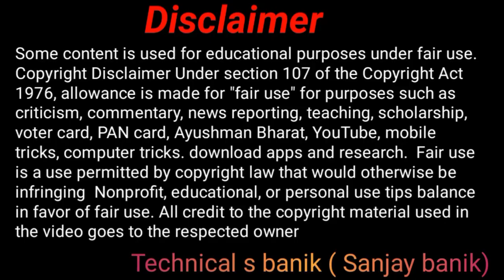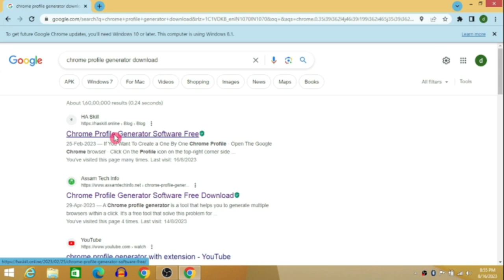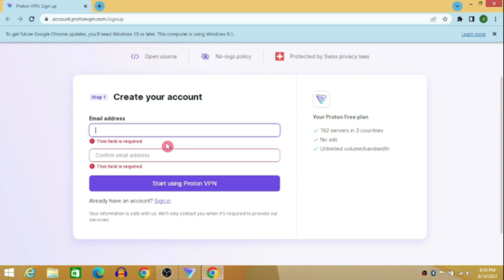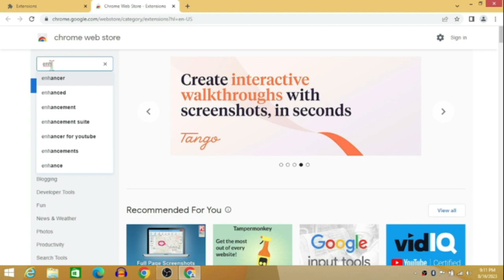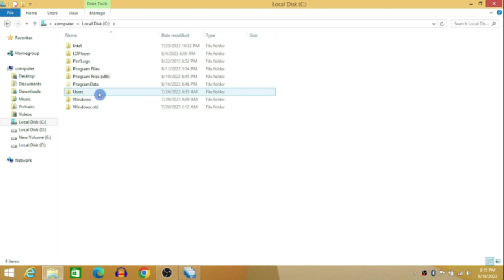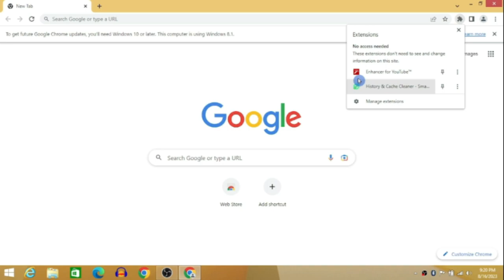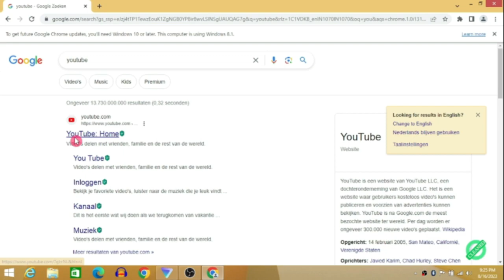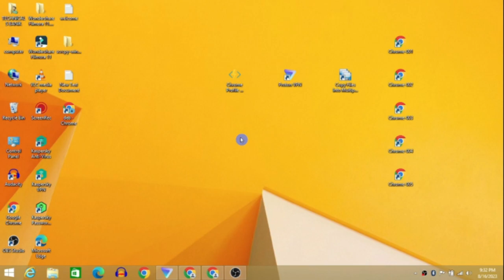youtube watchtime kaise badhaye 2023 | watchtime tricks | watchtime kaise badhaye pc se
we will explore effective strategies to increase your YouTube watch time in 2023. If you're a content creator looking to boost your watch time and engagement, this video is a must-watch! We will share valuable watch time tricks that can help you optimize your content and attract more viewers. Additionally, we will discuss how to increase watch time using your PC. Don't miss out on this opportunity to learn valuable insights and take your YouTube channel to new heights!

4000 hours watch time computer se

4000 hours watch time kaise complete kare

4000 hours watch time kaise complete kare computer se

4000 hours watch time trick

4000 hours watch time trick computer se

4000 watch time

4000 watch time kaise pura kare

4kwatchtime

automatic youtube watchtime software
badhaye

complete watch time with free software

computer se 4000 hours watch time kaise complete kare

computer se watch time kaise badhaye

free software to complete youtube watch time
free watch time software

how to download watchtime software

how to get 4000 hours watch time computer se

how to get watch time 4000

how to make a watch time software

how to make youtube watchtime software

how to see watchtime on youtube

mobile se watch time kaise complete kare

proxy list for watchtime software

watch time

watch time badhay